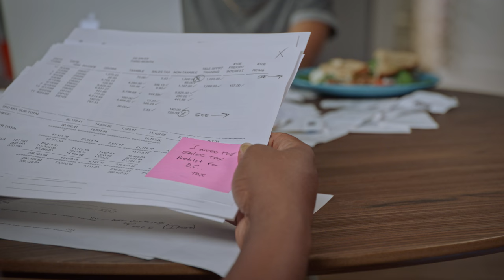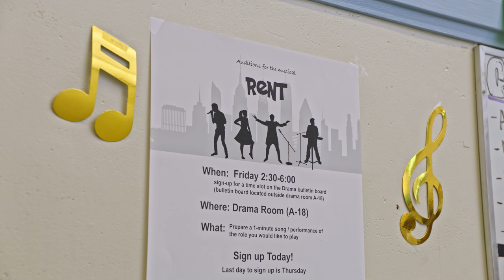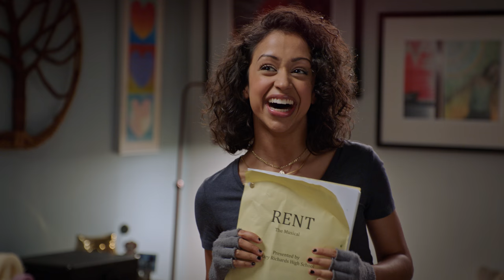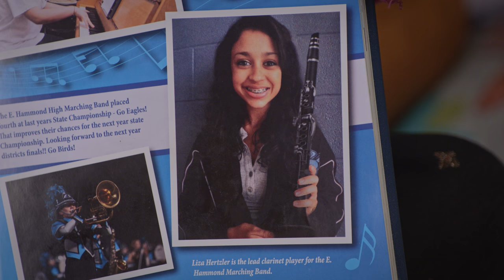Popular - Liza on Demand (Ep 3)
Liza blows off her high school reunion for a plant sitting job, which leads her back to high school anyway…for the do-over she always wanted. Oliver and Harlow do taxes for Harlow’s dog.

0:00 A Cup Of Mojoe
3:27 Meeting Beth
6:47 The Karaoke Gig
10:02 Beth Gets Closer
12:01 The Truth About Beth
15:53 Beth Steals Liza’s Life
19:31 Liza Takes Action